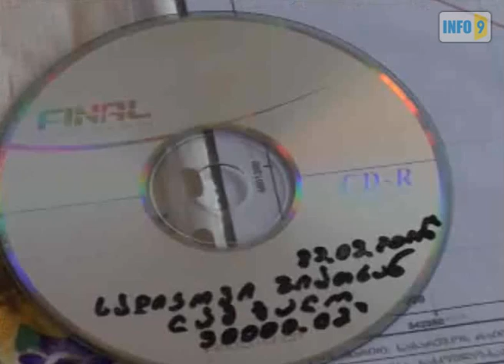იურმუღალოში გლეხებს მიწები გაუყიდეს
სოფელ იორმუღალოს მოსახლეობას ეკონომიკის სამინისტრომ იჯარით აღებული მიწები გაუყიდა.